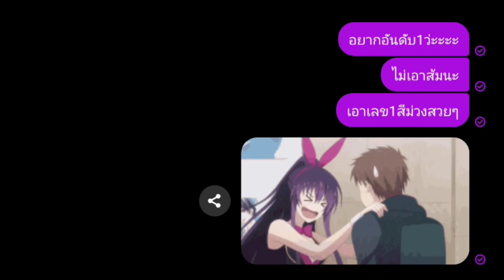Rov:Kilgroth Highlights อยากกลับอันดับ1 จะทันไหมนะ? #1